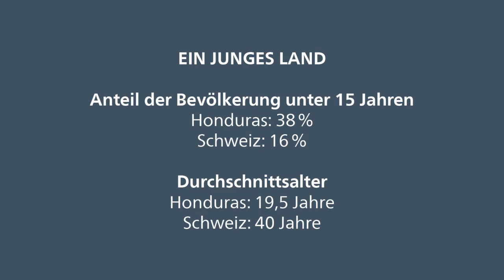Honduras Projektslides Gewaltprävention Schulportal